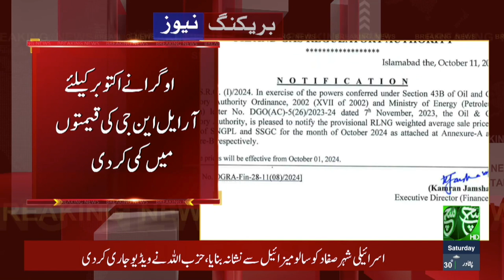LNG Prices Decreased in Pakistan | OGRA Issued A Notification | Petrol Prices Updates | Such News